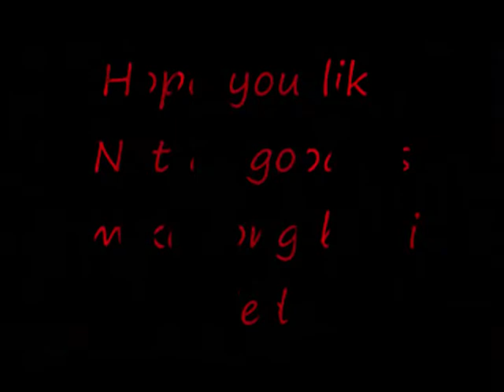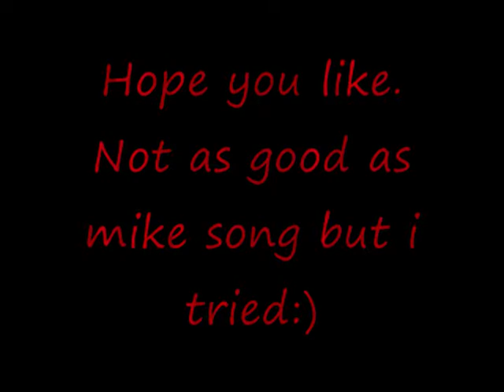Wii tut routine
Hello everybody, i was inspired to do this dance by Mike Song, I just thought it was really cool so I thought I'd give it a try, I know it's not as cool looking as the original but i tried so be nice :)